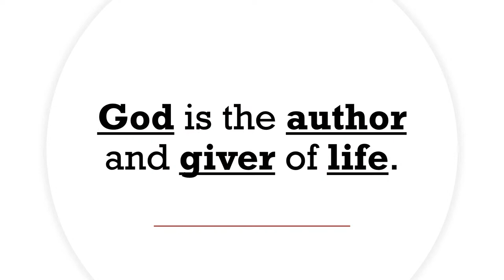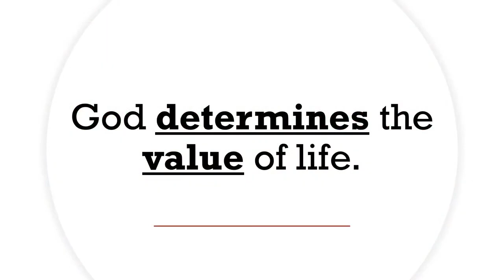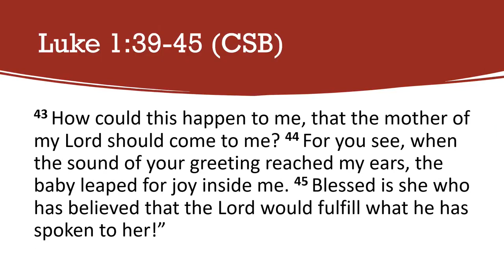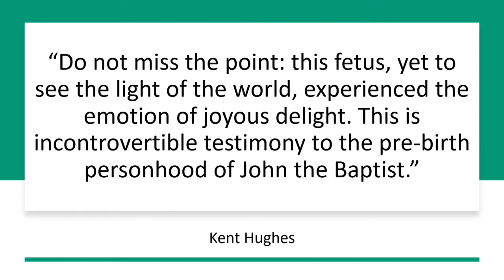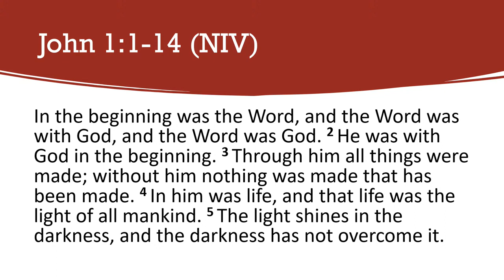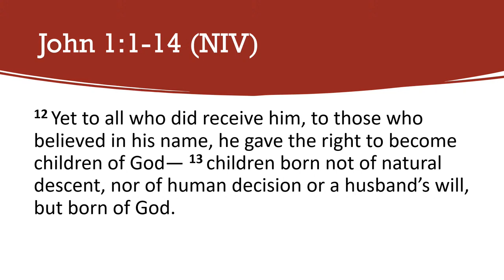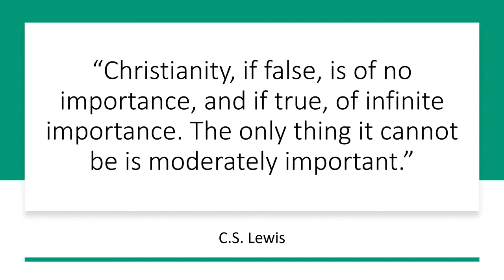Sanctity of Life Christmas Eve Message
Christmas Eve message on the sanctity of life by Pastor Matt Atwell on 12/24/2022.

Here are links to the two videos also used during the service.